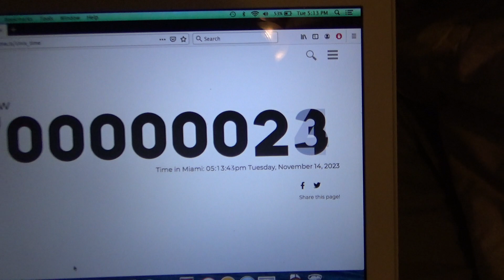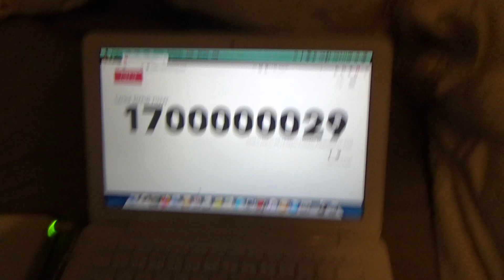1.7 Billion Seconds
After many years of waiting, I've finally captured a Unix Epoch milestone live and with style!